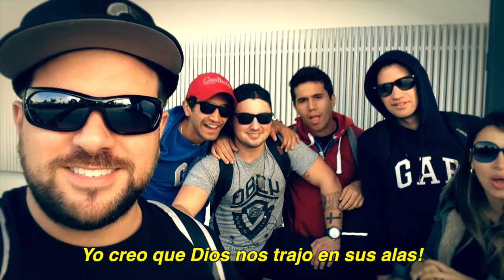"BEHIND THE SCENES" latest NEWS #3 with Nathan Ironside & The Stirring (El Despertar)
''BEHIND THE SCENES'' latest NEWS #3 April 2014 with NATHAN IRONSIDE & THE STIRRING (EL DESPERTAR)

God is working behind the scenes!